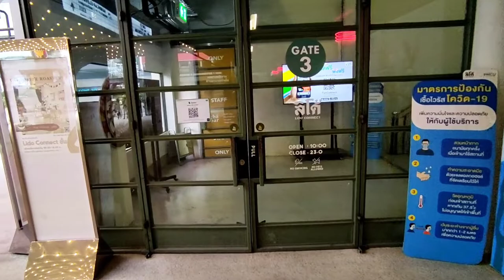รีวิวโรงหนังลิโด้ ที่ Lido Connect ใจกลางสยามแสควร์ Siam Square Vlog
หลังจาก โรงหนัก ลิโด้ ได้ปิดฉากลง ในวันนี้เราได้ลองเดินเล่นลำลึกถึงความหลัง และ ดูการเปลี่ยนแปลงว่า ลิโด้ ได้มีการพัฒนาเปลี่ยนแปลงไปอย่างไร ในวันที่ปิดตัวลง